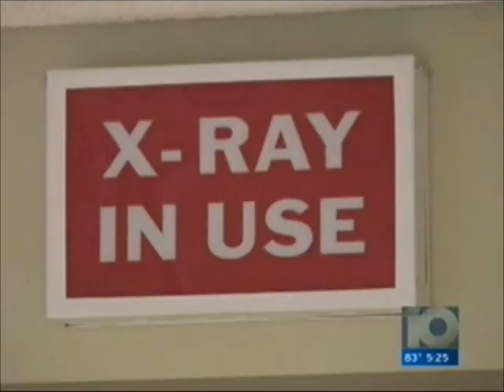Columbus CyberKnife alternative radiation therapy for cancer treatment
Columbus CyberKnife's Dr. Abhay Gokhale explains CyberKnife treatment and side effects for cancer patients. Columbus CyberKnife treats several different types of malignant and benign tumors in the brain, spine, lung, liver, pancreas, prostate, kidney and eye. Lung tumors, brain tumors and prostate cancer are some of the center's most frequently treated diseases. The center offers the only CyberKnife technology in the greater Columbus area.